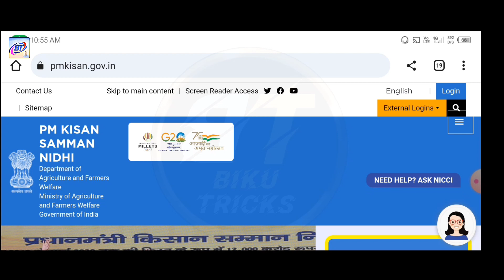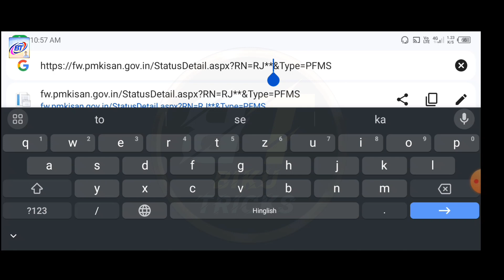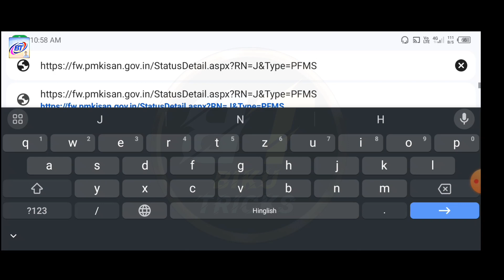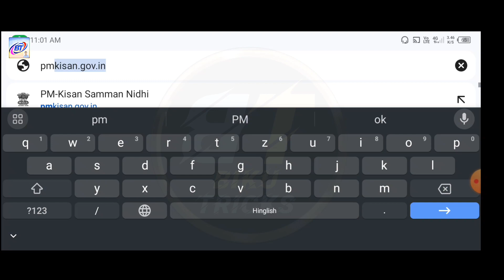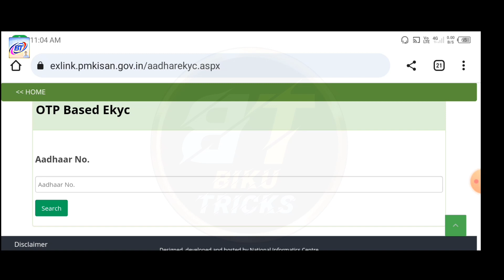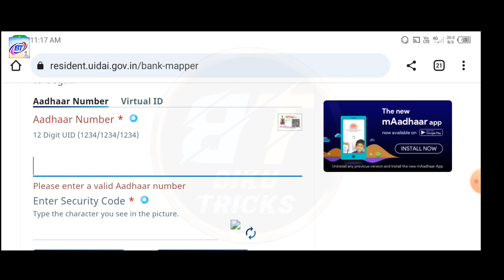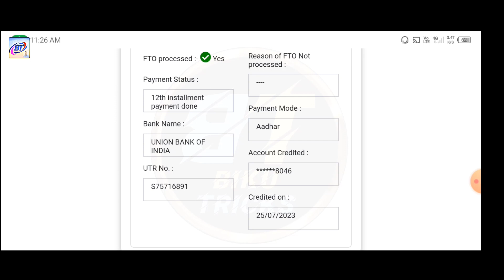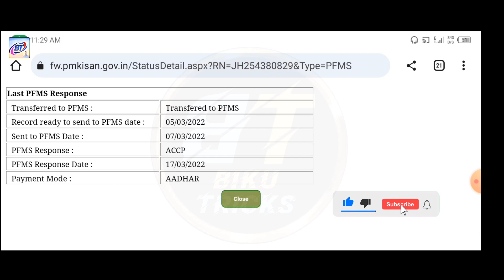pm kisan ka paisa nahi aaya kya kare 2023 || pm kisan ka ruka paisa kaise milega || New Update 2023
pm kisan fto processed but not received
how to check pm kisan status by aadhar cardhow to check pm kisan bank account
pm kisan pfms bank status correction is pending at state
pm kisan bank account update online
pm kisan bank problem
pm kisan aadhar bank account not seeded problem
pm kisan me aadhar already registered problem
pm kisan new update 2023
pm kisan saman nidhi yojana
pm kisan yojana 2023